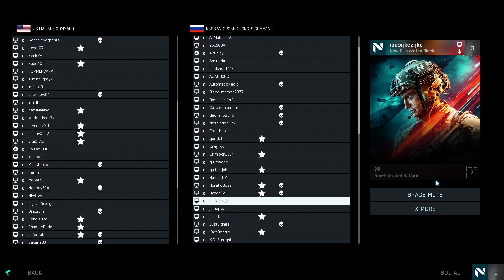Battlefield 2042Auto-generated first-person shooter video game